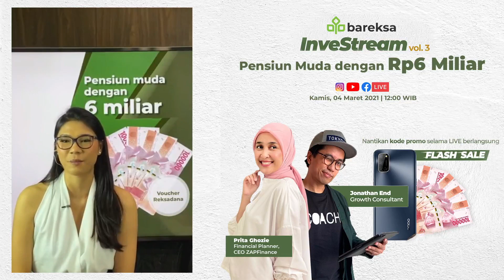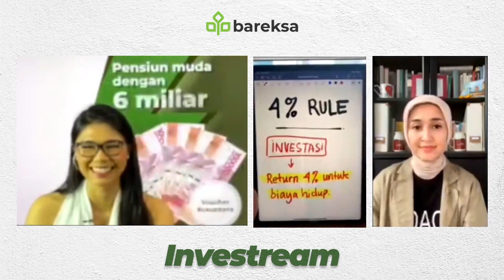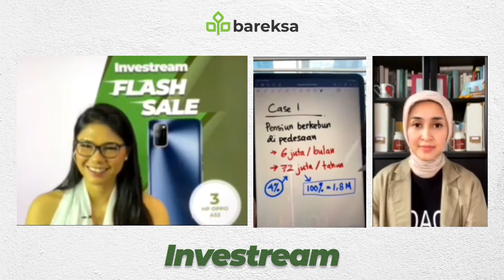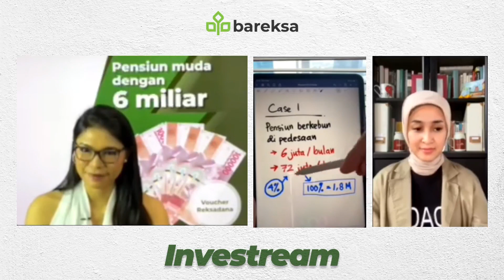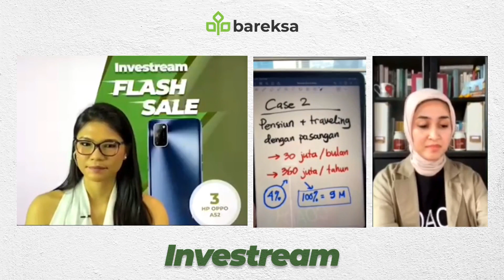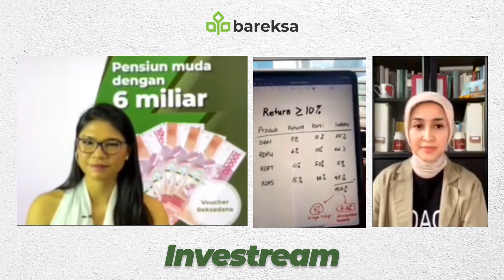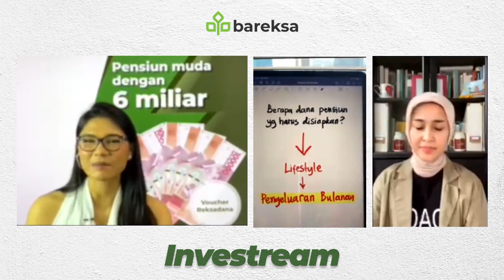InveStream Vol. 3 Bareksa - Hitung Dana Pensiun di Usia Muda dengan Investasi Reksadana dan SR014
Menangkan 1 smartphone OPPO A52 128GB dan 56 voucher reksadana senilai masing-masing Rp50.000 dengan ikutan FLASH SALE InveStream Vol. 3.

Promo ini hanya berlaku pada 4 Maret 2021 hingga pukul 23:59 WIB dan khusus buat Smart Investor yang sudah punya akun di Bareksa.

Tentang Bareksa

Bareksa adalah platform e-investment terintegrasi pertama di Indonesia, yang telah mendapat lisensi resmi sebagai Agen Penjual Reksa Dana dari Otoritas Jasa Keuangan (OJK). Marketplace Bareksa menjual produk reksa dana terlengkap dari manajer investasi yang terpercaya di Indonesia. Memiliki Robo Advisor dengan lisensi penasihat investasi, Bareksa memudahkan nasabah berinvestasi pertama kali secara otomatis dan anti-ribet.

Selain menjual produk reksa dana, Bareksa juga memiliki produk investasi lainnya seperti surat berharga negara (SBN), tabungan umroh, dan emas. Yuk investasi di Bareksa sekarang!